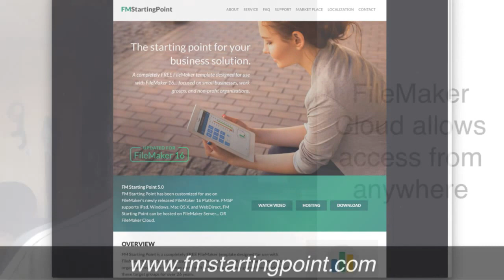FileMaker Pro Video Course Review-FileMaker Pro 16 Training Review-Review FileMaker 16 Video Course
Get up to speed with the FileMaker Pro 16 Video Training Course!

Official site provides the SDK, Developer's Guide, Reference, and Android Market for the open source project

Download the FileMaker Pro 16 & FileMaker GO 16 for mobile devices training videos

Use FileMaker to create an app with the FileMaker Training Series

FileMaker Pro is a cross-platform relational database application from FileMaker Inc.